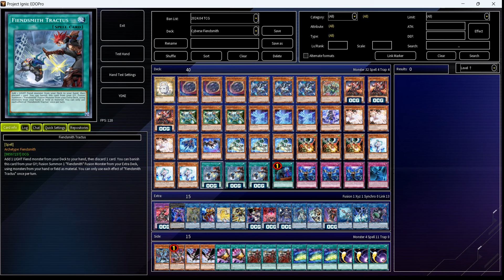[EDOPRO] CYBERSE FIENDSMITH deck May.2024